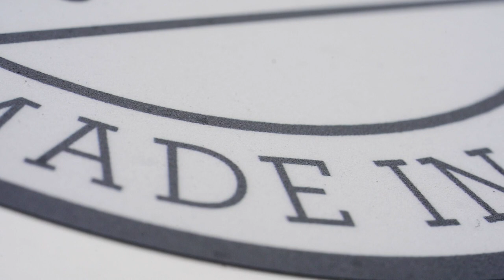GRAND HOTEL COQ CALIFORNIA I EXPERIENCE GOLF PRIVÉ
À vous qui êtes un passionné de golf amateur ou confirmé ou à vous qui êtes tout simplement un esthète, sensible à la beauté et au calme de la nature. Rendez-vous sur le green !
Le Van se gare sur le green, cours de golf & farniente !